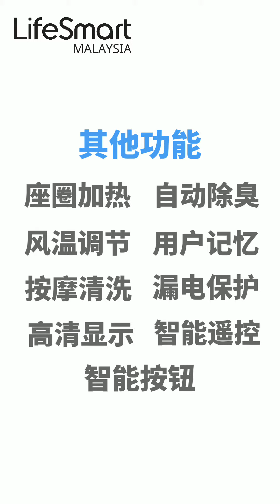回购率超高【智能马桶】！到底为何这么有魅力？马上看下！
爆单的【智能马桶】
一次就彻底爱上❤️ 到底有什么有魅力？

我的顾客买了一台,
接下来又会多买一台呢？
不说都不知道，原来他们最喜欢的是。。。😱
来，马上看下这个视频你就知道了！

颜值爆表 @ 全自动智能马桶🚽
一体式设计, 全新无水箱设计,  更小更精致 !
装在家里简直就像日本5星级酒店！🌟🌟🌟

全马最好, 最齐全的功能
👉全自动翻盖翻圈
👉最多款的喷水清洗功能
 👉还有热风吹干, 座圈加热
👉自动冲水, 加上超滑, 超白, 不占污垢的纳米陶瓷底座. 一看到就知道他很Class. 🤩

它还有很多其他智能功能的...
想要知道的话
或者
这个智能马桶的Offer？
马上DM哦~